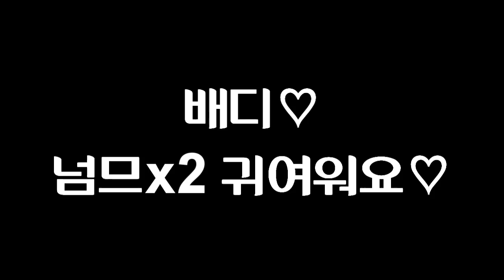[Fan Clip] 배디♡ 개구리송(of 펑티모)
*귀여우셔서 만들었어요! 전혀, 다른 의도가 없습니다. 정말 배디 팬이에요! (사랑해요 배디♡)